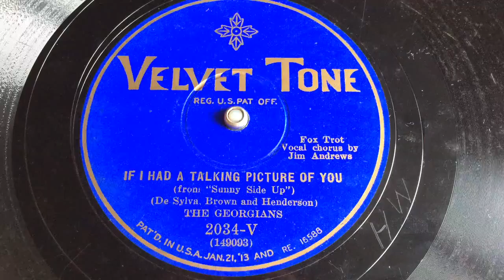The Georgians - If I Had A Talking Picture Of You - 78 rpm - Velvet Tone 2034-V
Vocals by Jim Andrews (at 0:59).
From " Sunny Side Up".
Made in USA, 1929.
Flipside: I'm A Dreamer.